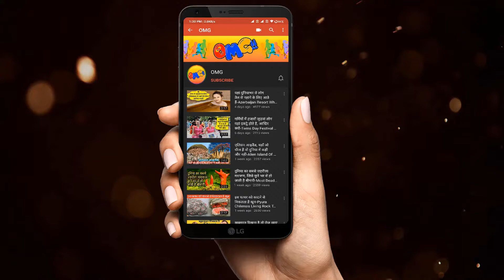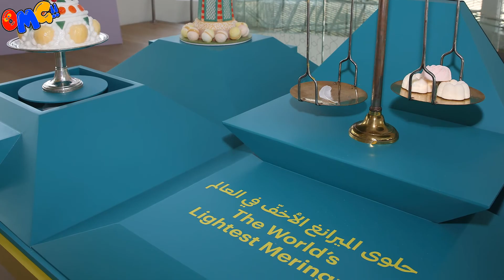हवा से बनी सबसे हल्की मिठाई, वजन सिर्फ 1 ग्राम-Worlds's Lightest Dessert Weighs Just One Gram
Thanks